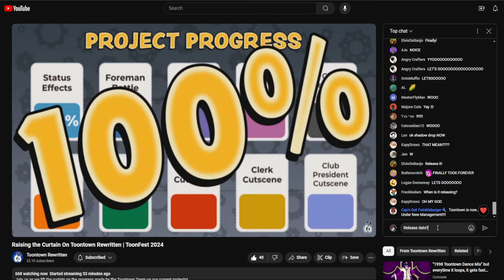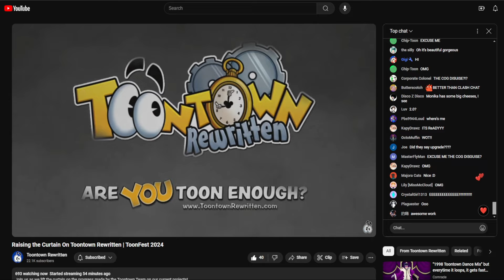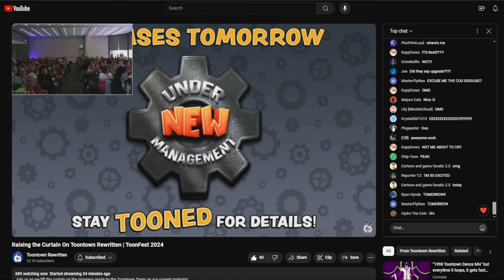ToonFest 2024 | Under New Management Release Trailer - Reaction!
I was incredibly surprised when I found out this new update was coming out the next day after it the video was shown. Truly an awesome job done by the team in order to get this out quickly for everyone. There's even new cosmetics and V2.0 cog suits included in this update.